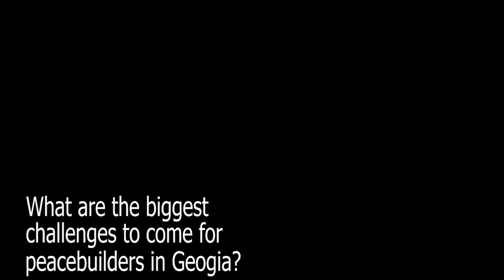Biggest challenges, according to Nino Nanitashvili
"what are the biggest challenges to come for peacebuilders in Georgia?"
Nino Nanitashvili, lead advisor in the south Caucasus of the NGO Elva